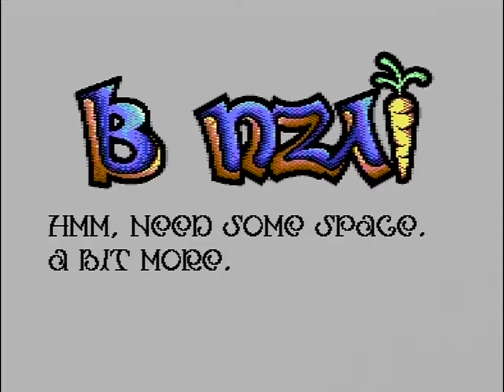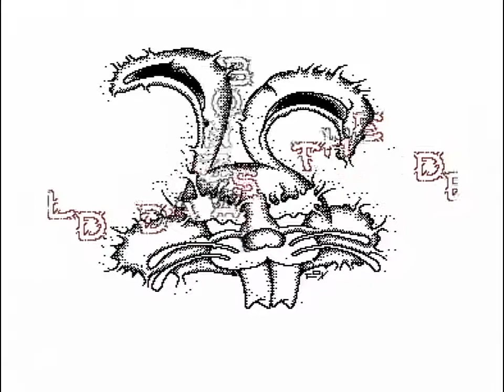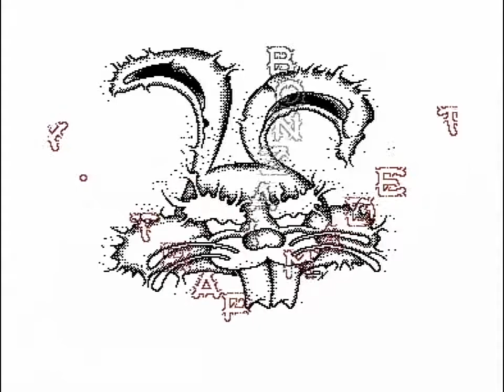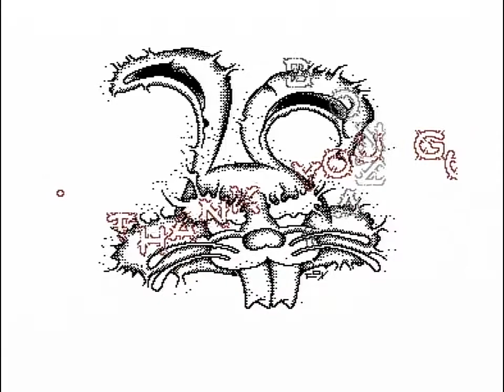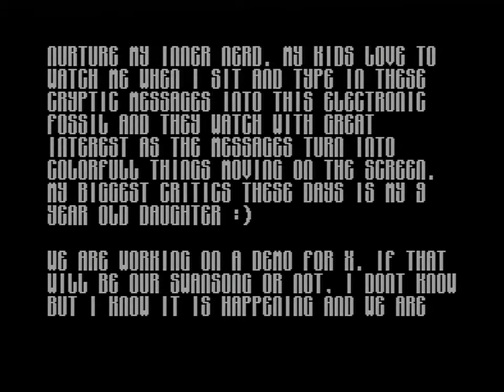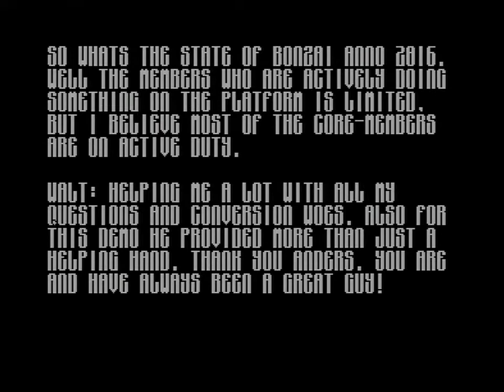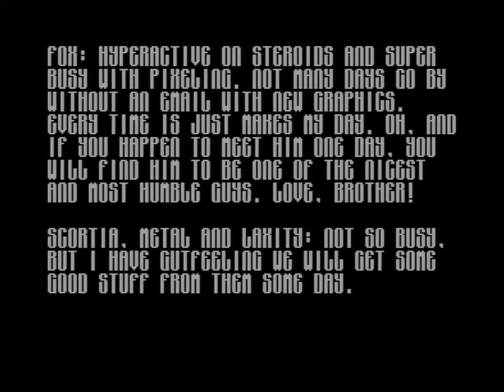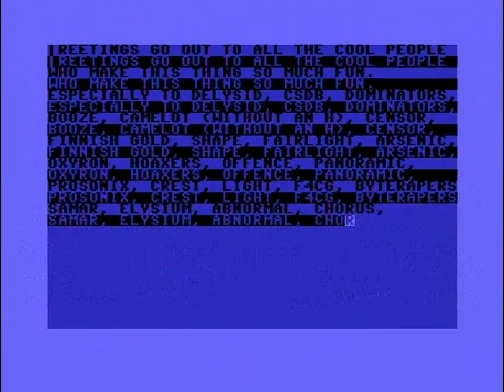BONZAI 2016 TIS (C64)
BONZAI: TIS (2016)
00:00 Demo
10:33 Trap's Note

Code: Trap
Graphics: Fox

Digi-hardware:
C64 REV.B Assy 250466 PAL
SID: MOS 6581R2/0383 (Korea)
VIC-II: MOS 6569R5/0787 (Hong Kong)